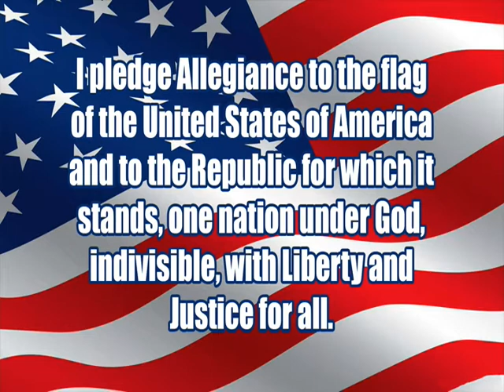3 19 15